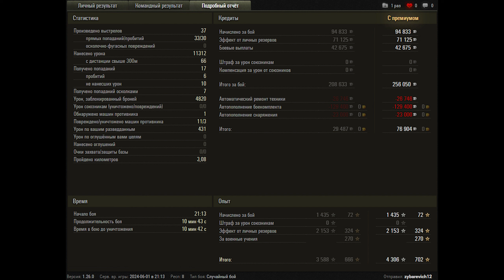World of Tanks Super Conqueror - 3 Kills 11,3K Damage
Zekin60fps
Wot replays

7.50

Super conqueror wot,Super Conqueror world of tanks,wot Super Conqueror,world of tanks Super Conqueror,Super Conqueror,conqueror wot,wot